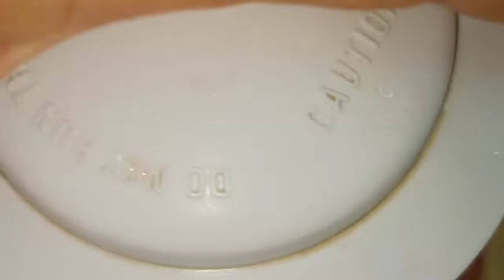এতিয়াৰ পৰা ভিডিঅ আৰু বনাব নোৱাৰিম চাডৰ ওপৰত কিন্তু কিয়| Milkshake recipe @Lukumoni vlog Baruah#vlog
@Lukumoni vlog Baruah